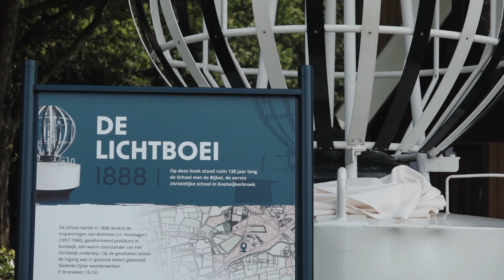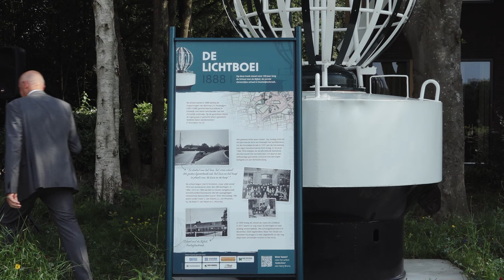Onthulling De Lichtboei van de "vrieeë" school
De Lichtboei  stond vanaf 1880 op de kruising van de Veluweweg en de Kootwijkerdijk, 4 jaar geleden werd hij afgebroken voor een woonwijkje.
Ter ere van de school werd donderdagmiddag 18 juli 2024 de opgeknapte Lichtboei als monument onthuld door wethouder Bennie Wijnne.